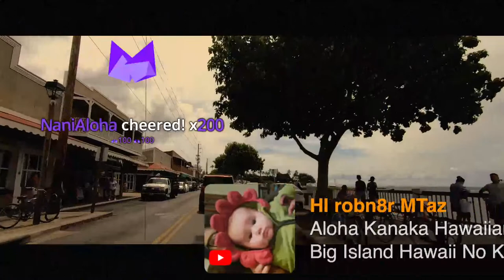Hawaii Governor Saves Accident Victim, Illegal Aquarium Fishing in Kaneohe Bay & Mural Art on Oahu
*Comical Perspectives on Hawaii News Stories: THE DAILY PIDGIN PODCAST with ANDY BUMATAI & JAMES MANE  LIVE, Weekdays 3 PM HST*
Chapters  0:00 Pre-Show Video: Mokuleia Roll (Music: “Helpless in Your Arms” by Michael Shynes)
3:22 Howzit & Welcome!
3:36 James on Novocaine
4:38 Waianae French
5:18 Overzealous dentist
7:50 Key to happiness
8:18 Laundry time
9:45 Topic: Kalihi-Palama Settlement Art Mural Program, Hawaii Walls, Royalty Wall painted
13:35 Kaka'ako Honolul murals don’t get graffitied
13:59 Royalty is watching
15:21 Barefoot stories
17:17 Video: Daily Pidgin LIVE Song by Vance Morimoto & Miles Wilcox
21:33 Topic: Red Light Cam pilot project is a success
25:18 Reduction in accidents
27:13 Ring cameras save lives
29:18 Samoan Security Systems
30:00 Topic: Kaneohe Bay aquarium fishing
32:46 Aquarium fishing has to stop
34:06 Vintage song lyrics / Before my time Uncle
35:04 Topic: new car inventories catch up to demand in Hawaii
39:37 Need American Express Black card?
41:47 Topic: Governor Josh Green rescues car accident victim on Big Island
42:53 Broadcast Quality lesson of the day
43:36 Video: “Island Music” by Vance Morimoto
47:24 Thanks to Vancemo & folks who got the show started!
49:40 C_honda broke Frank DeLima
50:35 Out of sync with the English Language
53:59 Who wore it better?
55:07 Kona Standup show with Andy,  James & Augie Tulba confirmed for July 1st 2023
59:59 Video: Drive to Lahaina on Maui. Music: “Heavy on Hawaiian Style” by Lono
1:06:40 Encore with the Stars!
1:08:29 Comedic timing & commitment